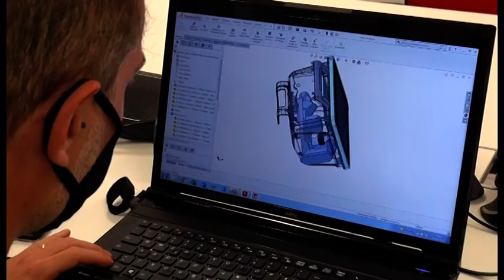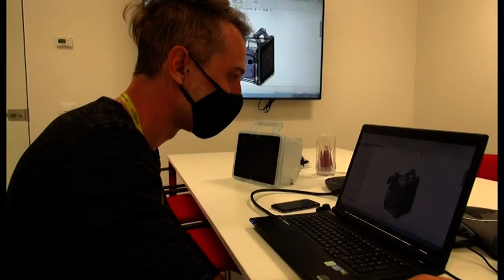"Respira", nasce ad Arezzo il primo ventilatore polmonare portatile